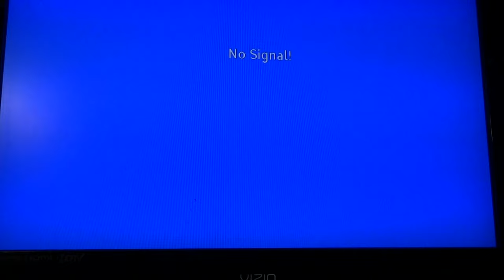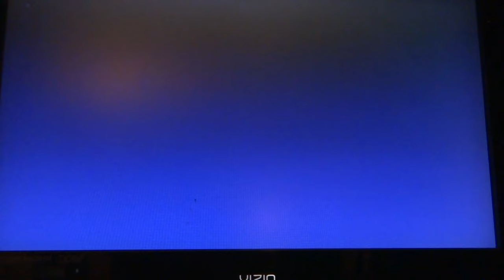Cal Schenkel 8mm - Frank Zappa, Burnt Weeny Sandwich, Vid#3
3rd segment from Cal Schenkel home movies, quality is poor.

Video title: Cal Schenkel 8mm - Frank Zappa, Burnt Weeny Sandwich, Vid#3
Copyrighted content: Dog Breath, In The Year Of The Plague (Original Version)
Copyrighted content: Prelude To King Kong
Claimed by: UMG
Claimed by: UMG